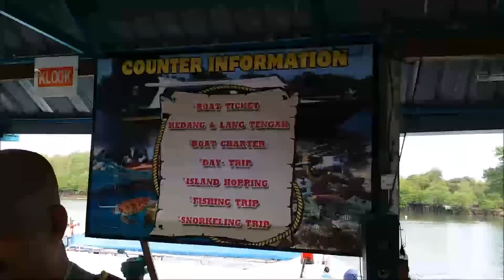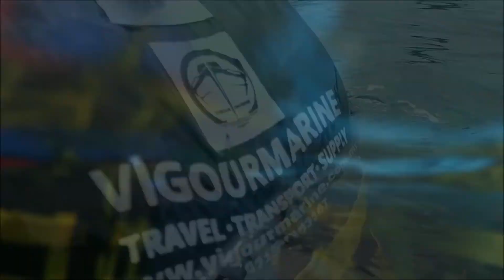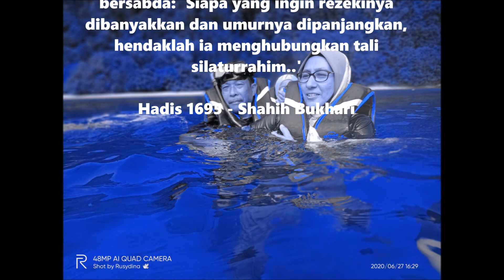Pulau Redang `Family Daytrip package' , santai snokerling sebelum PKP 2 0 & PKP 3 0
`Family daytrip' - silaturrahim itu indah